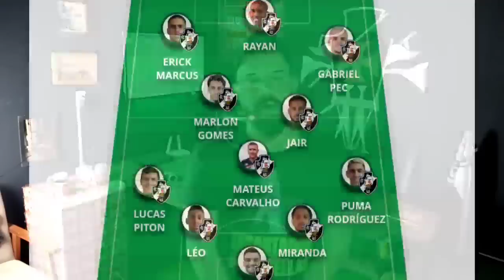🚨CIÚMES E MAIS UM METENDO O PÉ/VASCO X CUIABA COM TRIO DE MOLEQUES NO ATAQUE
CANAL DO DG